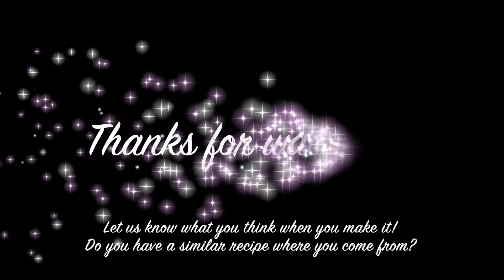Quick Middle Eastern OMELETTE WITH RECIPE, Easy 3ijjeh recipe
Interested in trying a different  type of omelette recipe? Travel to the middle east by trying this quick recipe! It was a frequent Sunday morning meal at home when I was a kid. I get nostalgic for it sometimes!